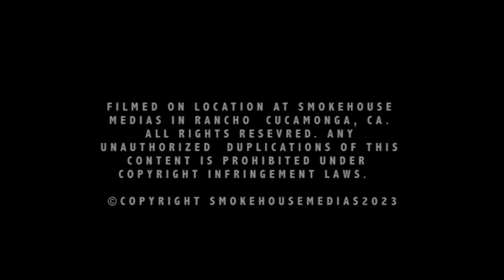Breakfast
Smokehouse Jam Sessions are a collection of collaborative performances by musicians gathered in the Smokehouse for an evening of improvisational fun. All material is unrehearsed and created in the moment of spontaneity. All video footage and sound tracking done on the fly with video editing and sound mixing finished in post (hopefully we''ll get better as we go along).

Smokehouse Medias is a content creation house for all types of content creators from music to pod casting, live streaming to post production work, a local production house for the internet and social media. Based in Rancho Cucamonga, Smokehouse Medias services range from music multitracking to film production and post using Pro Tools 10 HD3 and Adobe CS6 Suite.

The Smokehouse location was originally a place for smoking fish caught by Great Grandad who built the shack in the late 1930's. The small, single room shack would leak smoke from every slat, scenting the air of the vineyards with sweet smells of hickory and black walnut.